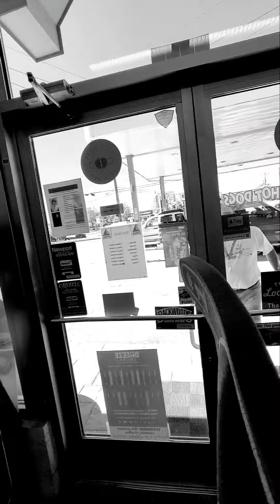We're All Crazy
Stevie Scaramouche points out the obvious.
The dabqueen also films Stevie.